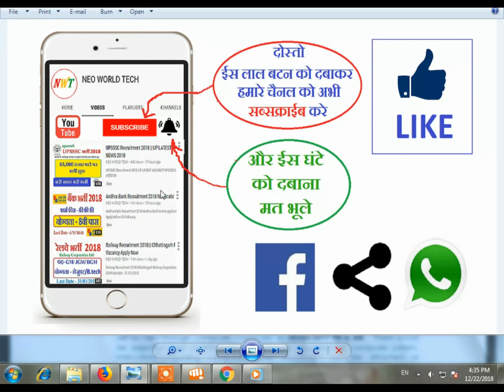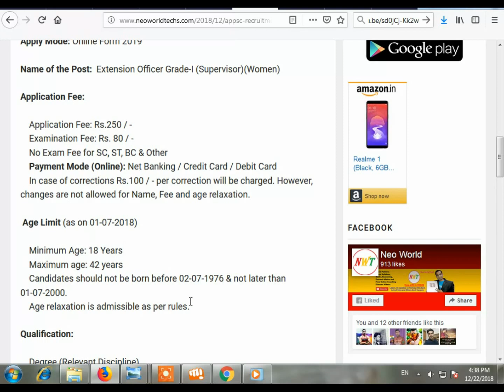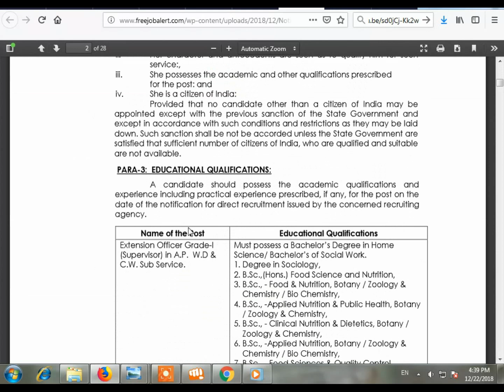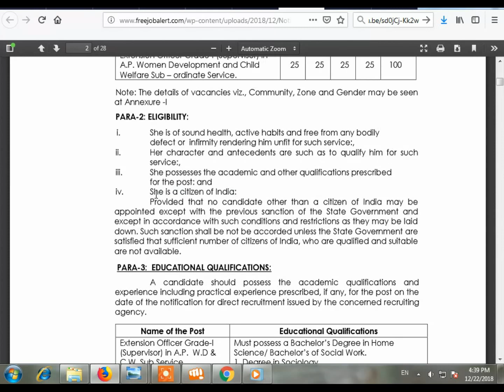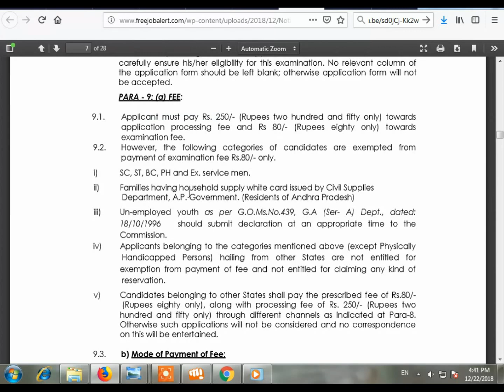Wormen Supervisor महिला सुपरवाइजर सीधी भर्ती 2019 | Mahila Supervisor Recruitment 2019 Full Info